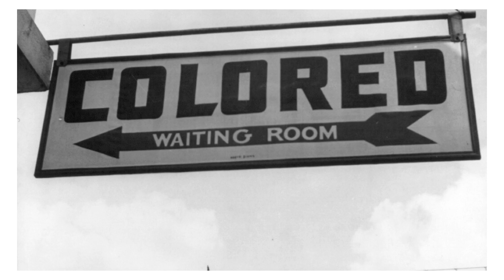The Tragic Life Story Of The Great Billie Holiday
The tragic life of Billie Holiday is a captivating journey through the life of one of the most iconic and influential jazz vocalists of the 20th century. Some of Holiday's songs include Strange fruit and Gloomy Sunday. Join us as we explore the cultural history and tragic, yet amazing life story of the legendary Billie Holiday.